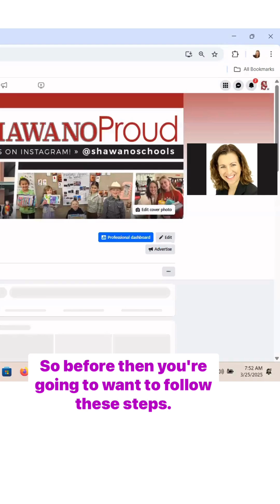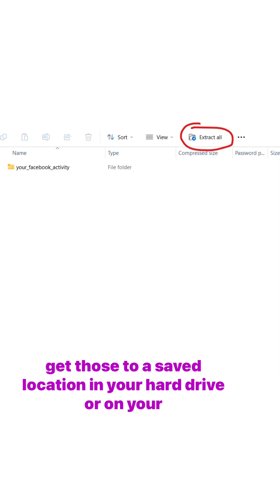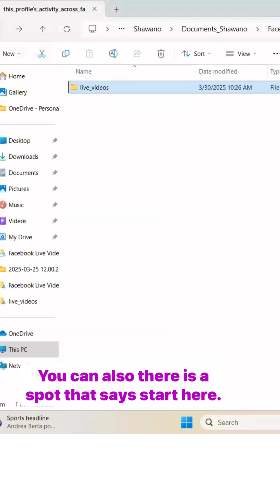How to Download Facebook Live Videos Before They're Deleted by Meta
Facebook is deleting your FB Live videos - soon! Don’t lose those valuable moments.  Watch this video to learn how to save them to your local drive in just a few easy steps.

MORE RESOURCES:
Free Video Training: Learn the simple secrets behind social media for K12 schools!